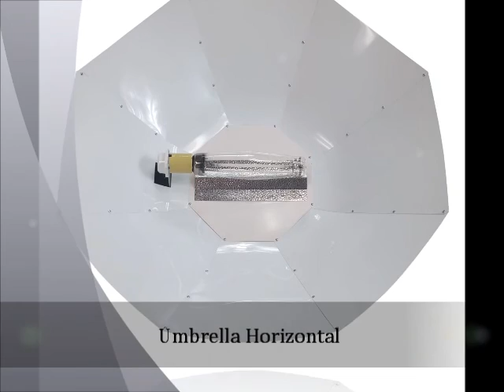SPL 1000W 600W 400W Watt HPS MH Bulb Lamp Grow Light kit Umbrella Reflector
42inch Umbrella Reflector- Vertical & Horizontal